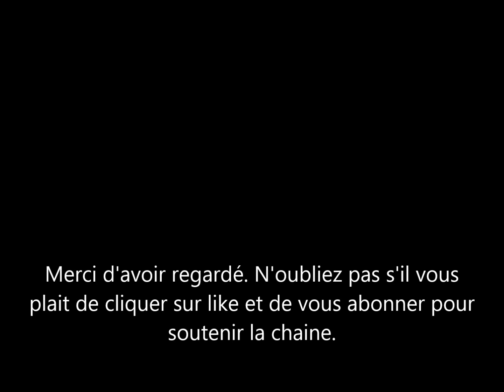Meghan Markle sur le point de signer 1 contrat avec la maison Dior? qu'y a t-il derriere cela?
meghan markle va elle collaborer avec dior? c'est la rumeur du jour. la duchesse de sussex et femme du prince harry serait en discussion avec la maison de luxe française.